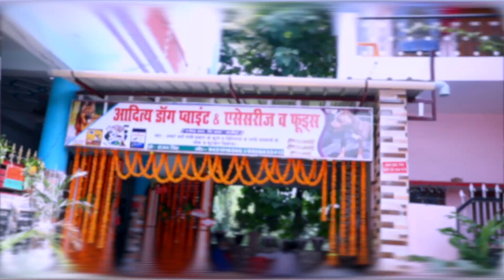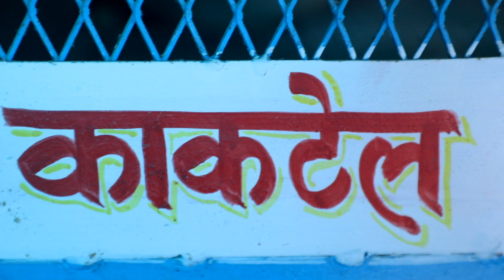aditya dog point & accessories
Sanjay sindh